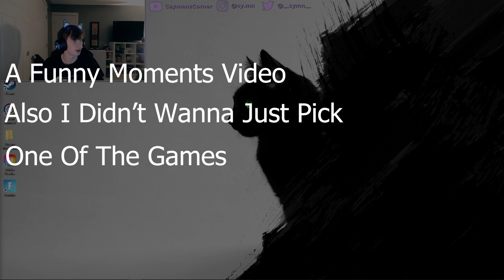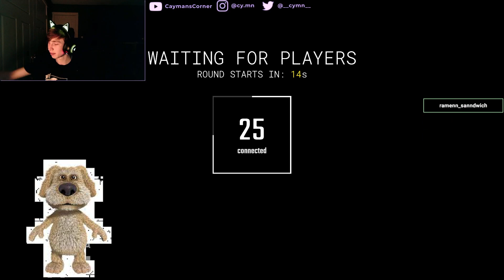Funny Moments... IDK What To Call This Video (Minecraft, SCP Secret Lab, Battlefront II)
IDK WHAT IM DOING ITS 2AM AND IM EDITING A VIDEO. I NEED SERIOUS HELP... BRUH SOMEONE EITHER GIVE ME TONS OF SUBS OR GIVE ME AN EDITOR CAUSE I SWEAR MY CREATIVE VISION IS TOO MUCH FOR MYSELF TO EVEN HANDLE. ALL I WANT IS TO BE SUCCESSFUL. THIS SHIT AINT GONNA CUT IT MANNNNN LET ME TELL YOU